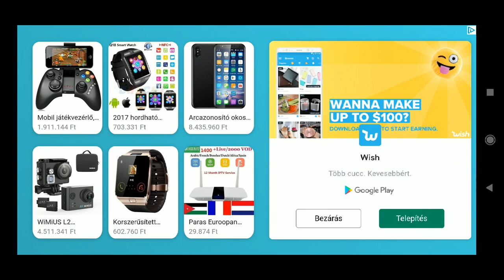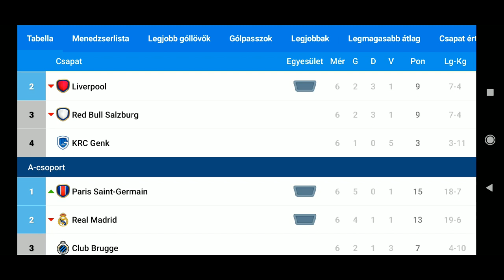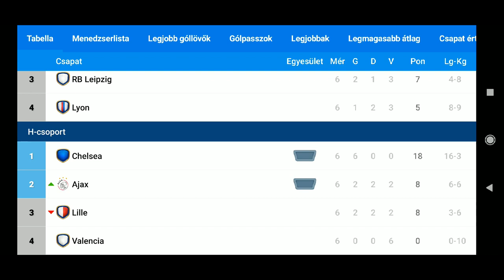OSM - BAJNOKOK LIGÁJA A NAPOLIVAL #3 - TÚLÉLJÜK A CSOPORTKÖRT ?? 🤔🤔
Sziasztok!
Ha tetszett a videó akkor like-old,